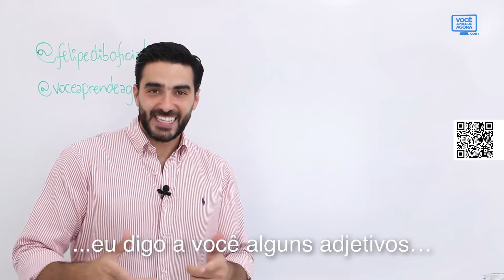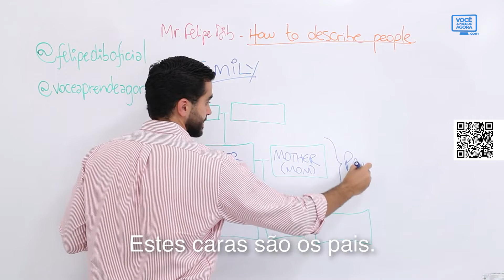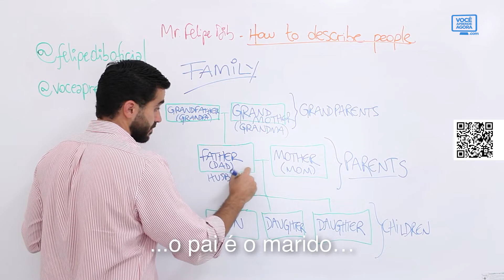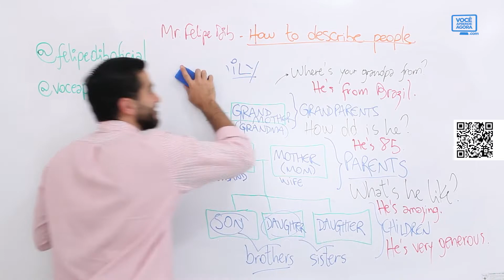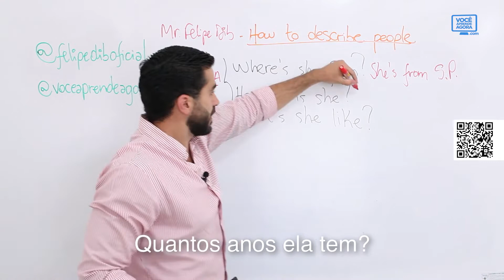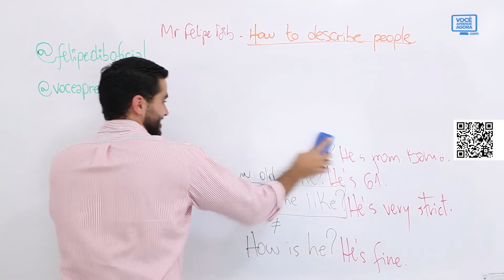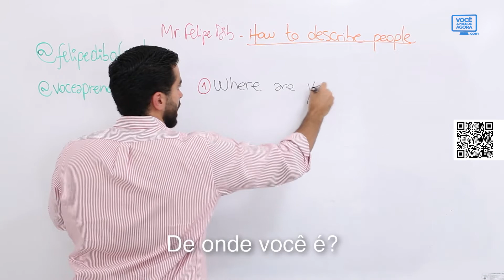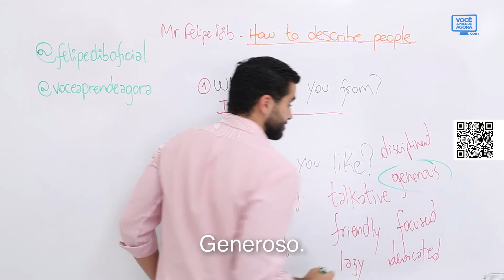AULA DE INGLÊS Adjetivos em inglês conhecimentos linguísticos. BNCC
AULA DE INGLÊS adjetivos para descrever colegas e família. Vocabulário para descrever pessoas em inglês

Aula de ingles adjetivos in English. Aula de ingles como descrever colegas, família. Como descrever amigos em ingles. Aula de ingles repertorio lexical. Aula de ingles praticas de analise linguistica.

Elsa is tall. She is friendly. My brother is smart. He is nice.

Aula de ingles para ensino fundamental.
Aula de ingles para ensino medio.
Aula de ingles para EJA.Aula do curso de ingles e liderança voce aprende agora

Transcrição da aula:Adjectives un English BNCC

Hello, my friend! Welcome back! (bem-vindo de volta) É um prazer é uma honra ter você aqui. Hoje nós estudamos como descrever as pessoas. Quais são os adjetivos que nós podemos usar para descrever as pessoas. Como eu posso descrever alguém da minha família? Como eu posso descrever um amigo meu? Como eu posso me descrever? É uma aula legal! Você vai aprender e participar e inventar seus exemplos. Mas, primeira coisa por favor pegue este equipamento aqui que é fantástico. Este aparelho aqui é incrível! Eu amo isso! Mas quando eu estou estudando quando eu estou focado em uma tarefa eu o deixo no modo avião. Desta forma eu não serei interrompido durante esta aula. Desta forma eu estarei 100% dedicado ao seu crescimento ao seu aprendizado. Antes de nós começarmos deixe-me ler parte deste livro aqui para você. A busca do homem por sentido. Escrito por Viktor Frankl. Este cara foi mantido no campo de concentração.  E ele escreveu este livro incrível. Nesta parte ele diz: "Nós raramente encontraremos alguém na existência humana tão bom quanto o humor para criar distância e permitir a pessoa estar à frente da situação. Ainda que por alguns segundos. Quando nós tentamos ver as coisas sob uma perspectiva engraçada nós temos uma estratégia para viver melhor. Como nós podemos usar o humor o bom humor para nos ajudar a navegar os desafios das nossas vidas? Sorria, por favor. Se você puder pare na frente do espelho e ria! Ria para você mesmo! Quando você faz isso você renova sua energia. Vamos ativar nosso body, mind and spirit. (corpo, mente e espírito) Release your arms. (solte seus braços) Agora nós vamos fazer aquele movimento de corrida. Eu convido você a correr comigo. Vamos fazer este movimento aqui como se nós estivéssemos correndo. Keep your feet on the ground. (mantenha seus pés no chão) Vamos fazer este movimento aqui. Vamos contar até 10. 1, 2, 3 4, 5, 6 7, 8, 9, 10. Solte seus braços. Mexa suas pernas. Mexa seu pescoço. Close and open our arms. (abrir e fechar nossos braços) Como se nós estivéssemos nadando, ok? Vamos fazer este movimento aqui. 1 você conta para nós, please. Fazer este movimento aqui me lembra do último fim de semana quando eu estava com a minha família nadando em um rio perto da minha cidade em Bonito. Assista isso por 3 segundos. Vamos seguir nosso aquecimento. Now hands like this. (agora mãos assim) Up and down. (para cima e para baixo) Up and down. 10x e você conta para nós, please. 1, 2, 3 Agora vamos respirar. Eu estou suando já. This is good, this is wonderful. (isto é bom, isto é maravilhoso) Estou ativando minhas células estou ficando pronto para nossa aula. Vamos respirar agora, my friend. Breathe in (inspirar). Hold (segurar). Breathe out (expirar). Hold (segurar), breathe in (inspirar) Hold and breathe out (segurar e expirar). Fique estável. Once more. (uma vez mais) Breathe in (inspirar). Hold (segurar). Breathe out (expirar). Are you prepared? (você está preparado?) Claro que nós estamos! Here we go! (aqui nós vamos) TRANSCRIÇÃO COMPLETA NO

✅ Seja VIP e fale direto com o Dib